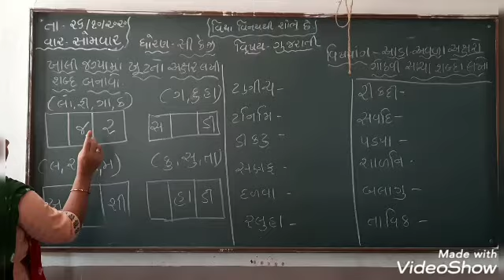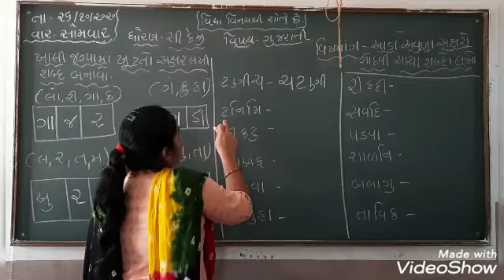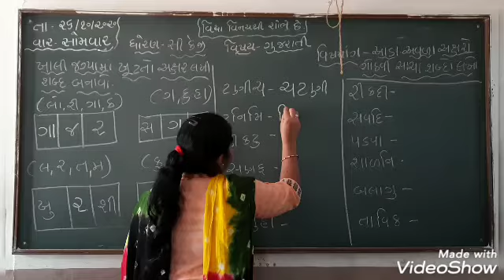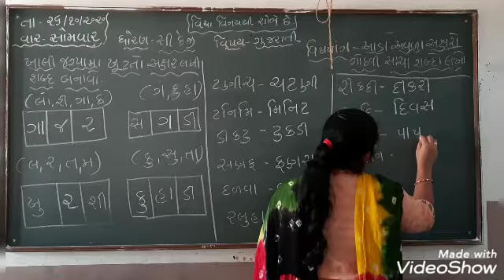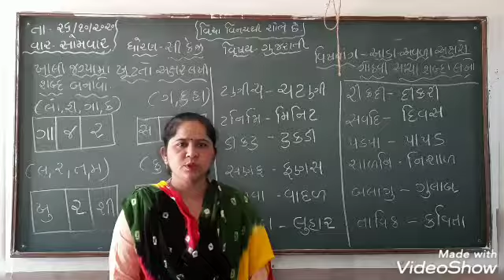Std: Sr.kg, Sub: ગુજરાતી, આડાઅવળા અક્ષરનું ગોઠવી સાચા શબ્દો લખો